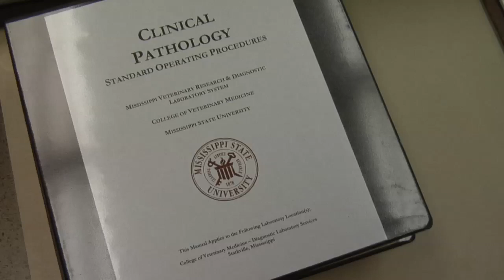PREVIEW of A PICKUP LOAD OF PIGS: THE FERAL SWINE PANDEMIC